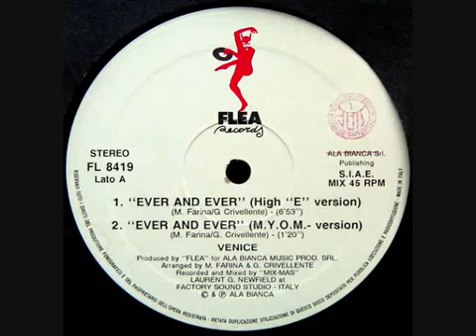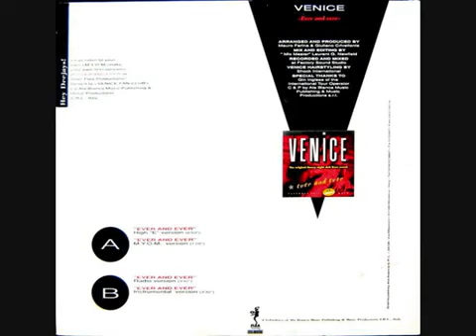Venice / Ever And Ever - Super Eurobeat Vol. 7 - Time Records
Super Eurobeat Vol. 7 (also known as Super Eurobeat Series 1990 Vol. 7 - Mega Mix Edition (Part 2), or Super Eurobeat Vol. 7 - Extended Version) is a 1990 Eurobeat compilation album, and the seventh album in the long running Super Eurobeat series. It was originally released by Beat Freak in 1990, before being rereleased by Avex Trax in 1994 after they had acquired the rights to the series. Despite being the same volume, the two albums are completely different, with the original version being non-stop mix of songs from previous albums and the rerelease being a normal compilation.